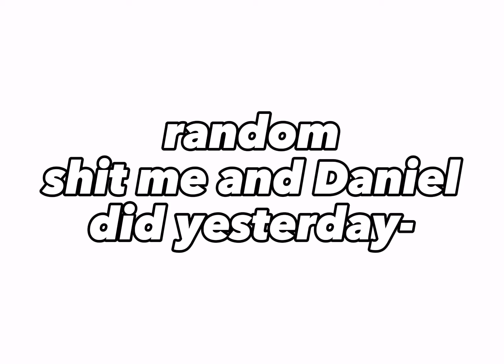random stuff I did with Daniel in the mall-😭